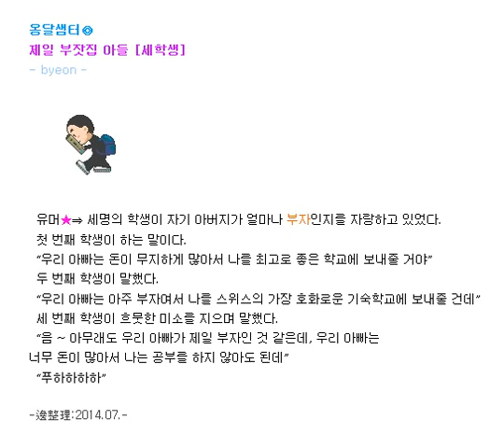제일 부잣집 아들 u [3학생] 유머상자ㅁ